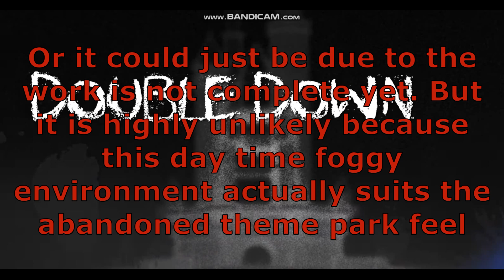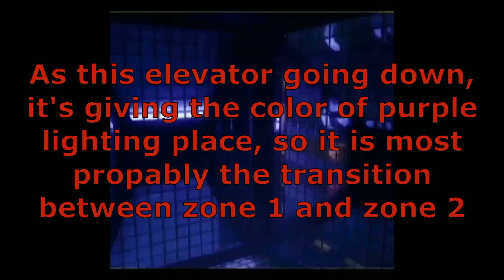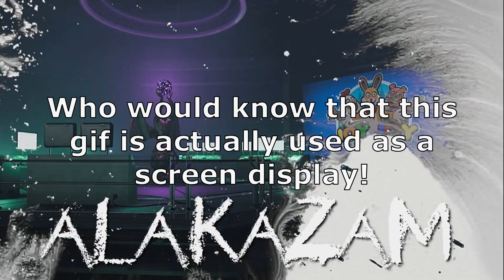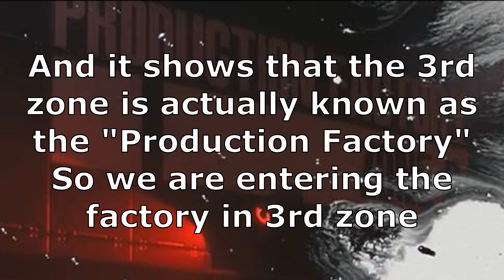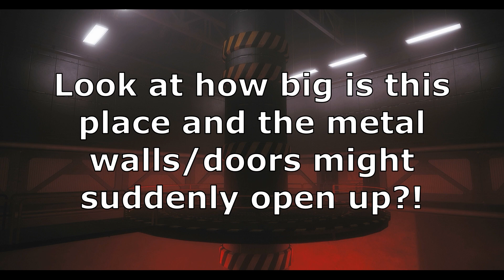Dark Deception "Bad Rabbit" Video Analysis and Chapter 4 Theory & Speculations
Take Note That It's My Speculation, There's No Proof To The Speculation... It Might Not End Up In The Game
The video footage and music is not own by me, credit to: